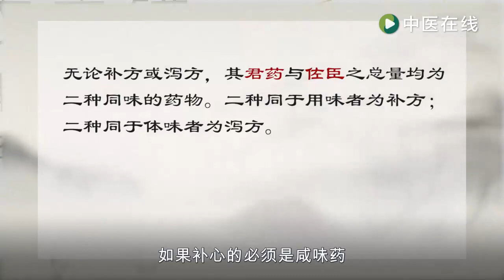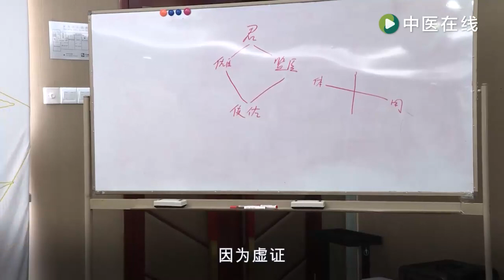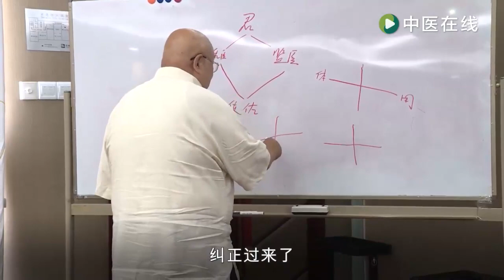课时29：《辅行诀》中的佐臣、监臣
衣之镖《辅行诀五脏用药法要》研究五十四讲